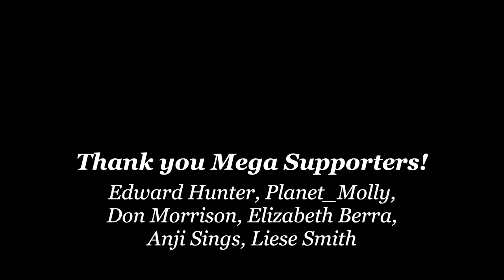How Carnivore Diet Boosted My Mental Clarity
Penelope talks about her journey on the carnivore diet.